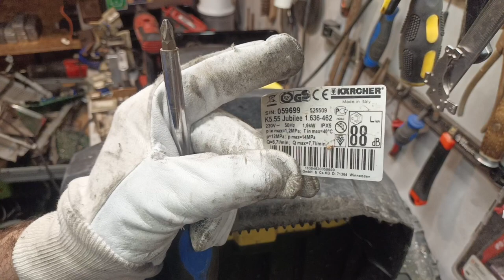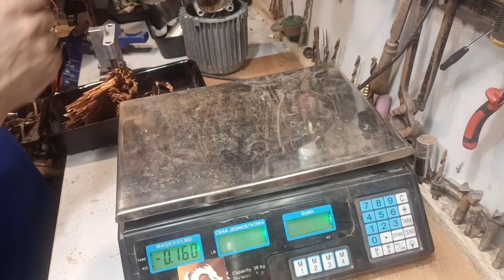#138 Karcher karcher odzysk recykling miedz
Na warsztat myjka Karcher